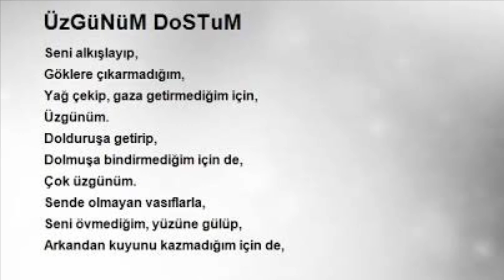O KIZI UNUTAMAMAK - TEK GEÇİLEN HASTALIĞI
Tanımadığınız, birlikte anılarınız bile olmayan insanlara bu kadar bağlanmayın. Bundan zararlı çıkan siz olursunuz. Bu videoda hem sizden gelen mailleri cevapladım hem de tek geçilen(ONEITIS) hastalığından bahsettim.

Anahtar kelimeler;
o kızı nasıl unuturum
unutamadığım kız
kız buluşmaya gelmedi
ilişki tavsiyesi
nasıl sevgili bulurum